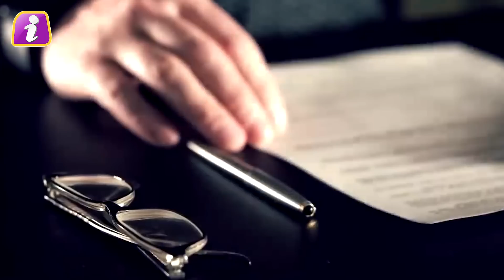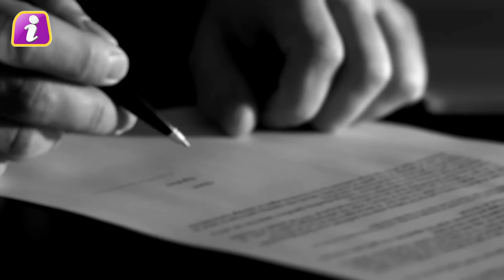पुंछ कांड पर किसी को यकीन नहीं था, मोदी यहां तक सोच लेंगे, POK छोड़िये, बलूचिस्तान में हड़कंप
पुंछ कांड के किसी ने नहीं सोचा था, मोदी यहां तक सोच लेंगे, POK छोड़िये, बलूचिस्तान में हड़कंप